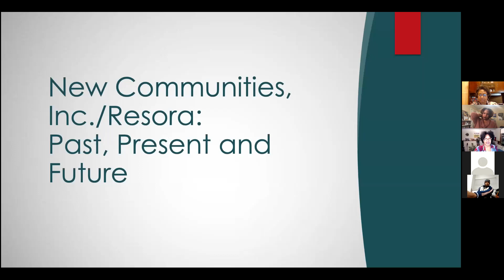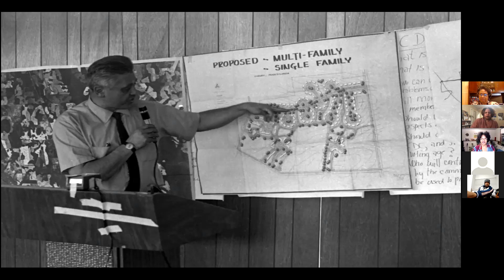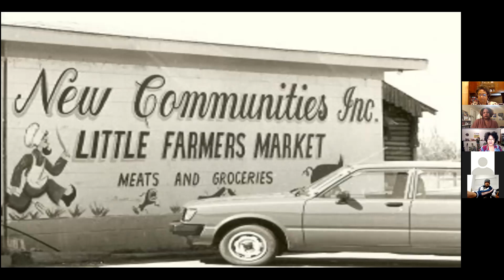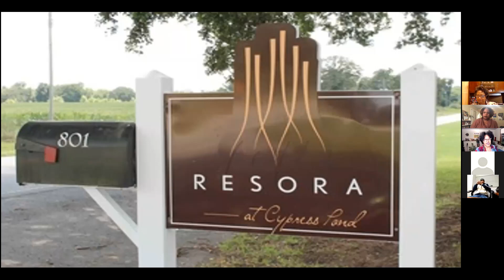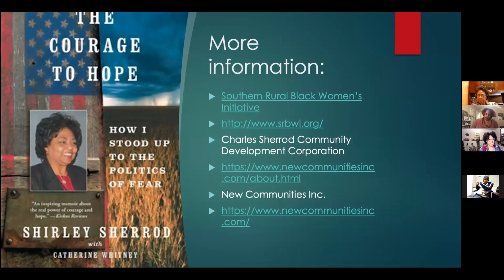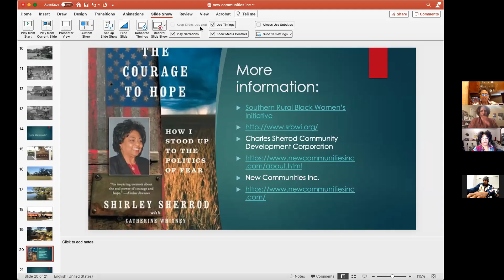An Evening with Mrs. Shirley Sherrod and Dr. Monica White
New Communities is one of the first community land trusts (legal structures) in the country and continues the legacy today on a 1600+ acre retreat and conference center. See this pre-recorded discussion on exciting new leadership opportunities with New Communities and Southwest Georgia Project and all of the incredible work they're up to. Mrs. Shirley Sherrod was joined by Dr. Monica White to discuss some of the historical legacy and contemporary visions and plans forward.